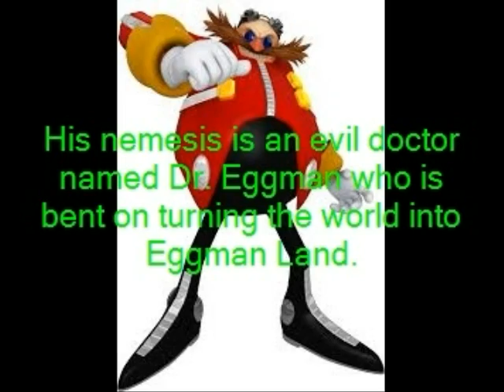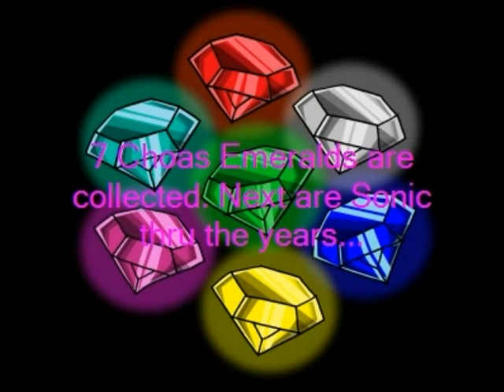Sonic By Sulaiman Bailey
DISTCO 2014 Computers/Technology Elementary Level